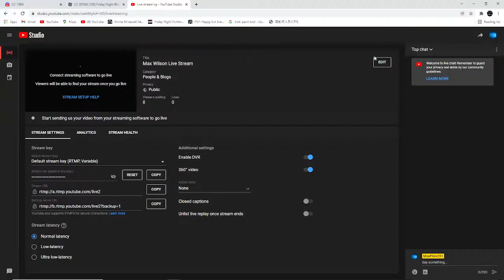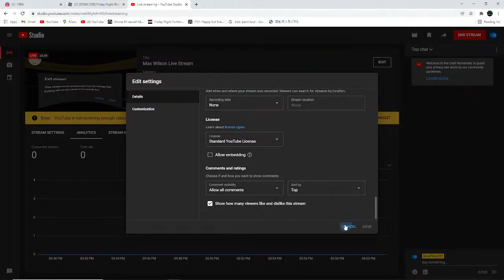Max Wilson Live Stream